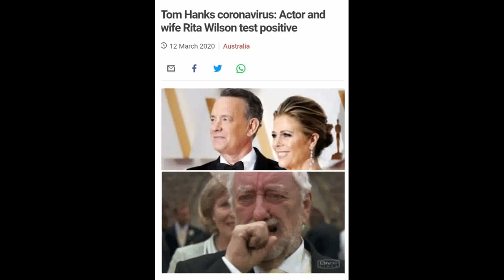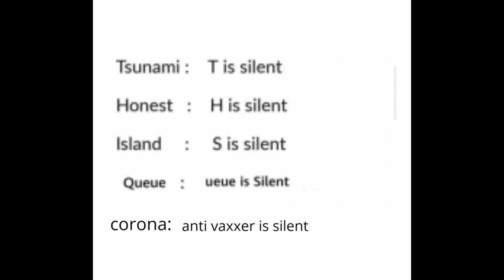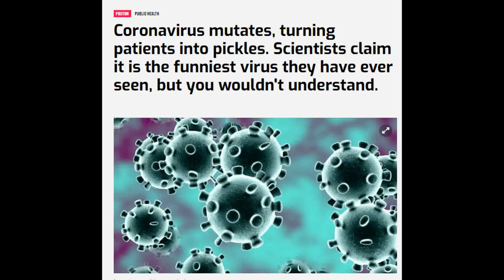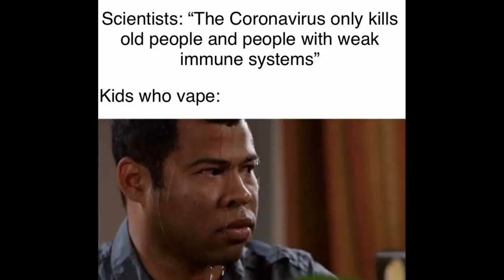Corona Virus Memes 2